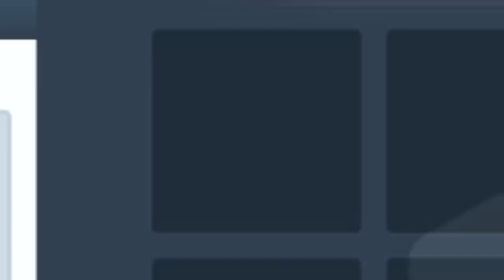스펙터 X 6대 뽑았습니다!! 레전드 파츠 6개 확보! 【카트라이더 김택환】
스펙터 X 뽑기 / 분해하기